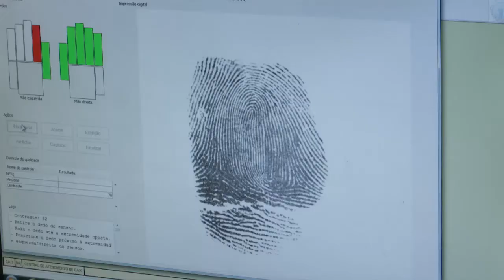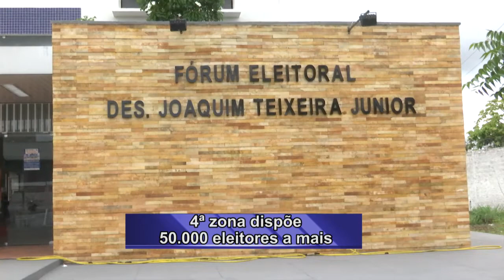Eleitores devem ficar atentos para mudanças de endereços de seções eleitorais